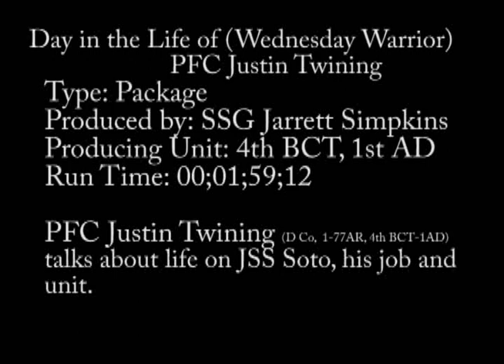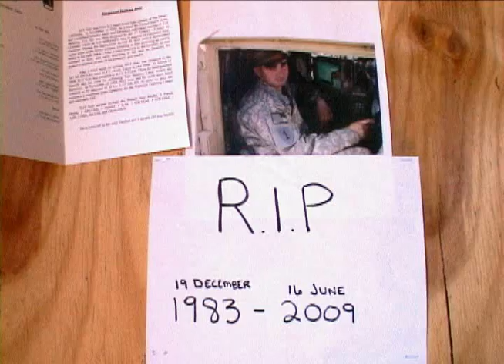Day in the Life: PFC Twining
PFC Twining talks about life on JSS Soto, his job and unit.